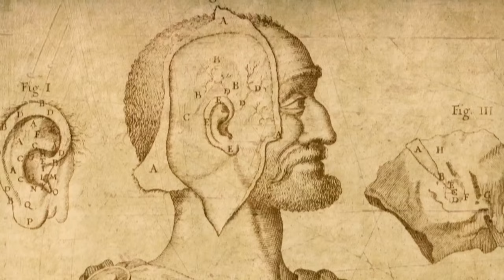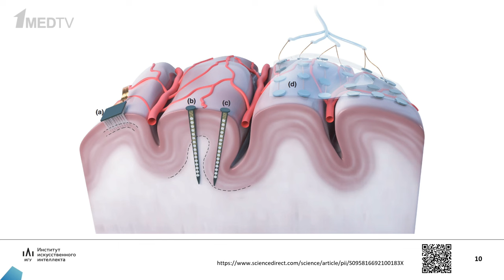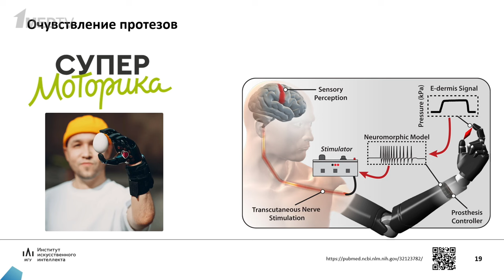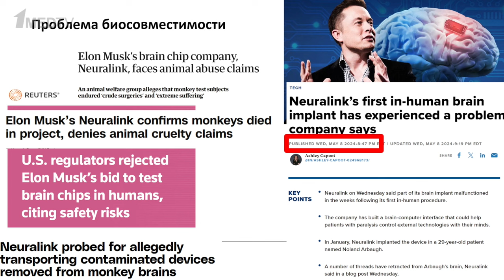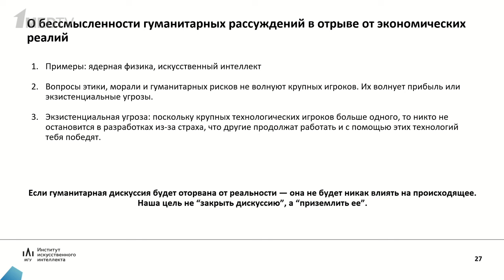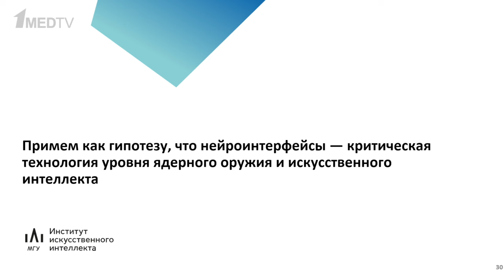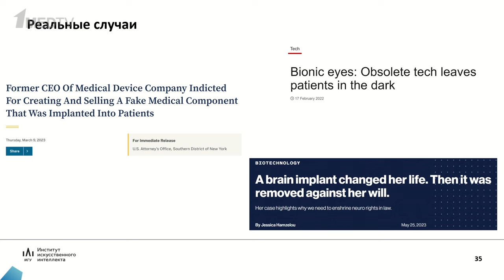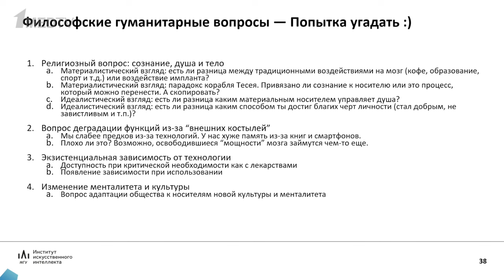«Инвазивные нейроинтерфейсы и этика». Гость: В.А. Попков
В новом выпуске авторской программы Марины Аствацатурян «Медицина в контексте» продолжим изучать перспективы нейроинтерфейсов – систем для обмена информацией между мозгом человека и электронным устройством.

Гость программы Василий Анреевич Попков, кандидат биологических наук, заведующий лабораторией Института искусственного интеллекта МГУ им М.В. Ломоносова, расскажет о гуманитарных и этических вопросах развития и применения нейроинтерфейсов в медицине и других сферах науки.

00:00 Вступление. Гость программы Василий Попков
03:08 Устройство головного мозга
05:27 Инвазивные и неинвазивные технологии нейроинтерфейсов
10:23 Виды нейротехнологий
12:54 Применение инвазивных нейроинтерфейсов
16:50 Нейроинтерфейсы для периферической нервной системы
19:20 Электроцевтика
21:09 Проблемы современных нейроинтерфейсов
25:10 Возможные немедицинские применения нейроинтерфейсов
34:55 Технологии искусственного интеллекта и нейроинтерфейсов
40:39 За и против нейроинтерфейсов
45:06 Вопросы применения нейроинтерфейсов
50:29 Прагматичные правовые вопросы
56:03 Кейсы эксплуатирования нейроимплантов
59:04 Лоббистские вопросы эксплуатации нейроимплантов
01:01:31 Философские гуманитарные вопросы области
01:12:04 Заключение
01:13:25 P.S. Развитие нейротехнологий в России и мире